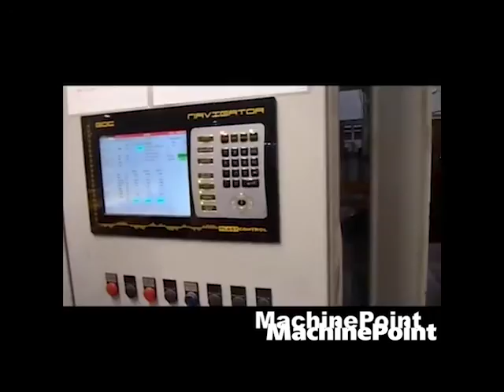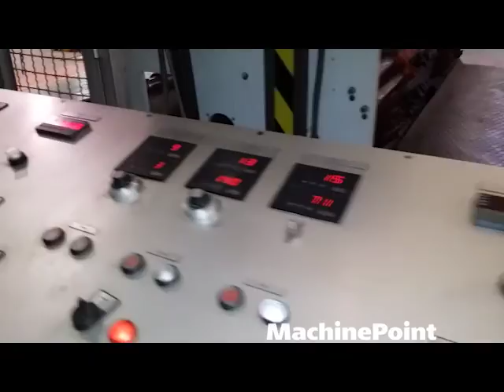REIFENHAUSER Evolution Used Coextrusion lines Machines. MachinePoint.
█►Do you want to see other machines like this one?

Líneas de coextrusión maquina segunda mano, Coextrusion lines second hand machinery,Gieß Co-extruderlinie Gebrauchtmaschinen,  coextrudeuse   machine à coextruder  Machine d'occasion, Linee di coestrusione film cast macchina di seconda mano, Линии коэкструзии поливной пленки бывшее в употреблении оборудование,  Linia do wylewania folii wielowarstwowych ,  linia do wytłaczania folii wielowarstwowych cast,  maszyny z drugiej reki, Cast coextrüzyon hatları--Cast koeks hatları--Kast coex hatları Kullanılmış makine, Cast coextrusion sorok Használt gép, Koextruzní linka na výrobu vlasců Použitý Stroj